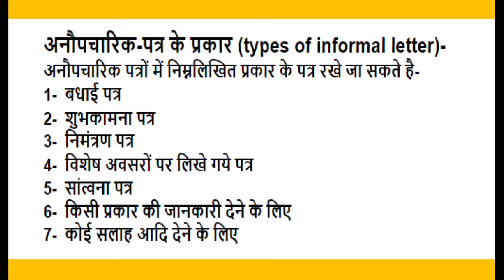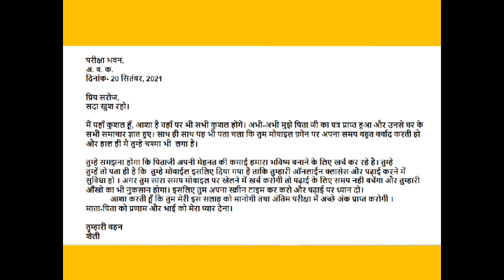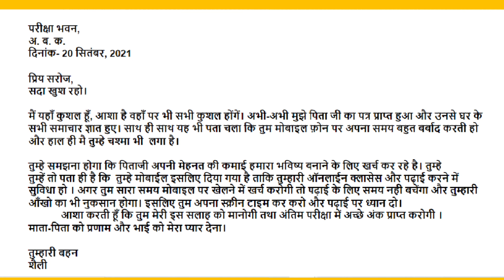Patra Lekhan/How to write informal letter in hindi?अनौपचारिक पत्र/अपनी सहेली को पत्र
This video is made for students to help them write informal letter in hindi.
अनौपचारिक पत्र
अपनी सहेली को पत्र लिखकर मोबाइल फ़ोन पर समय व्यर्थ न करके पढ़ाई में ध्यान देने की सलाह दिजीए.